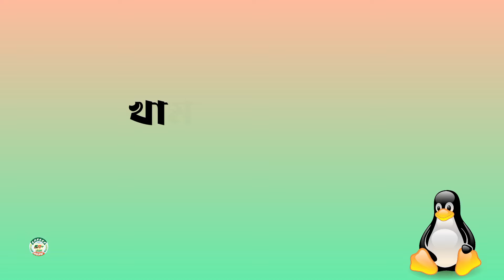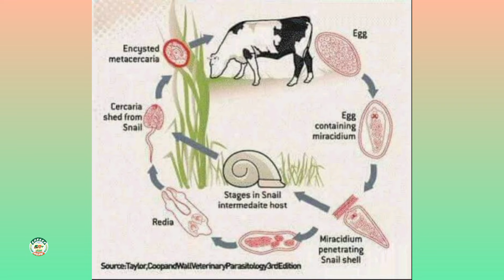বাছুরের কৃমিনাশক কখন করতে হয়? নিয়ম কি ? না করলে কি কি ক্ষতি হয়??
গবাদিপশু পালনের অন্যতম গুরুত্বপূর্ণ বিষয় হচ্ছে সময়মত কৃমিনাশক করানো।